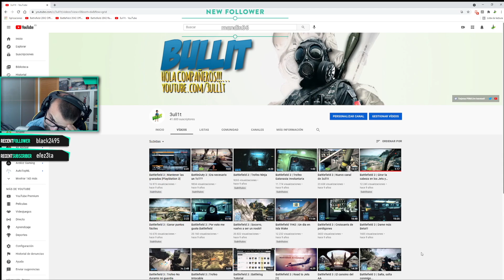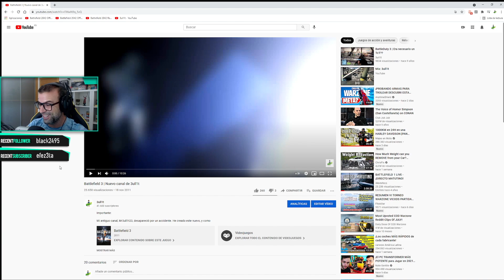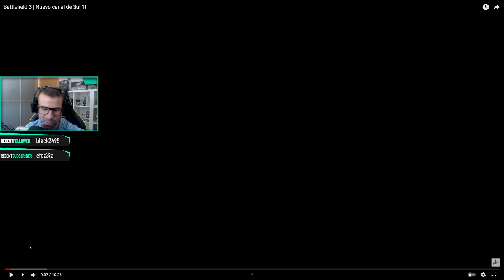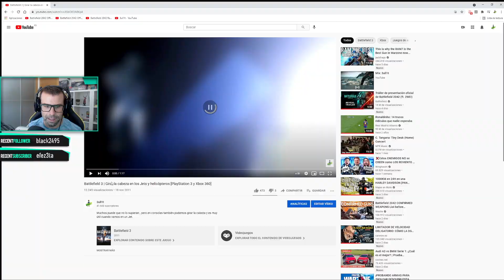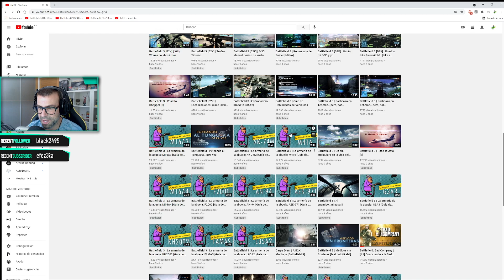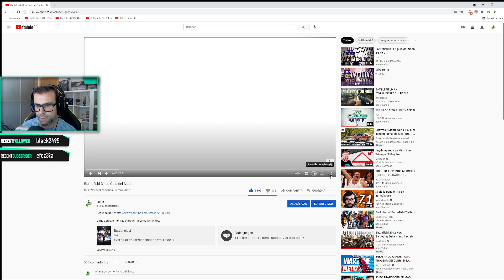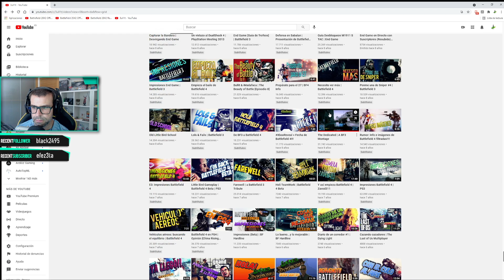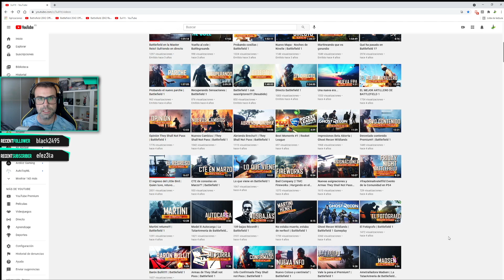Toc, toc...se puede?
Un saludo compañeros!